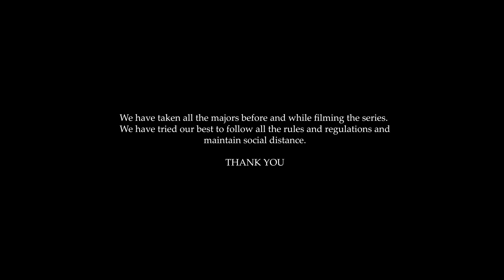Bhoi | Episode 1 | Sunday Films | Horror Web Series | Pinkal Pratyush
DIRECTED BY: PINKAL,ROKTIM & DON DINGLE

STARRING: PINKAL PRATYUSH, THOMAS RAJKHOWA, KALYAN BARUAH, BITUPON, RAJ SANKAR, ANUJ NEOG

SCRIPT: DON DINGLE,PINKAL PRATYUSH,ROKTIM

SCREEN-PLAY: PINKAL PRATYUSH

CINEMATOGRAPHY: BAIDURJYA SENAPOTI

EDITING: PINKAL,THOMAS,ROKTIM

VFX/GFX: ROKTIM,PINKAL

BACKGROUND SCORE: PINKAL PRATYUSH

PRODUCTION DESIGN: BEDANTA GOGOI

DRONE: PINKAL DAS

GUEST ARTIST : ROHIT KR. RAWANI, SUSHANTA GOGOI, SIBABARATA SAIKIA, DILMONI SAIKIA,

SUB TITLE: NIKHITA GOGOI, NAINA GOGOI

GIRL VOICE: ANGUSMITA GOGOI

SPECIAL THANKS TO: PRASHANTA NEOG, MRIDUL RAJKHOWA, VREEGU KASHYAP, KAJOL GOHAIN, ANUKHYA NEOG, TILAK, RAJASHREE  DAS, SANTANU DUTTA, JADAV SENAPOTY,PRIYASHRI FRIENDS AND FAMILY

SHOOTING LOCATION: PANITOLA,CHABUA

AUDIO/VIDEO STUDIO : STUDIO ANAMIKA (A) TINSUKIA